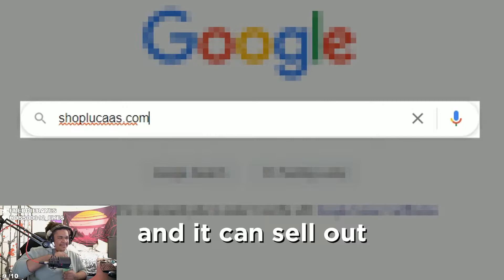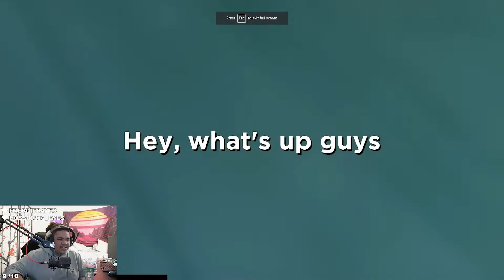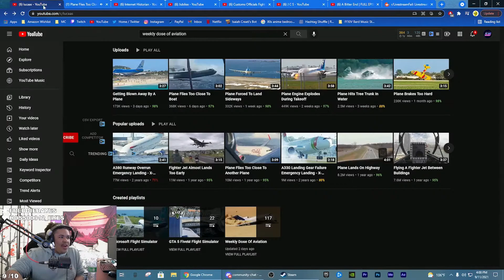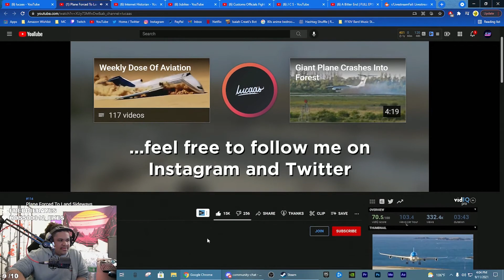LoveBoat Reacts to Weekly Dose of Aviation - #1